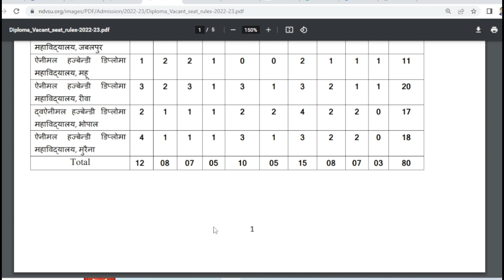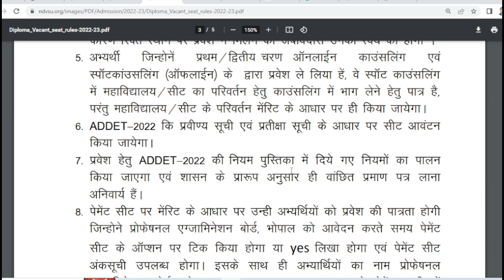ADDET Spot काउंसिलिंग 2023 जारी | ADDET 2023 Counselling शुरु | ADDET 2023 Counselling कैसे करे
क्या आप भी ADDET/MPPATCUET/ICAR/PNST/PVFT/ICAR/CGPAT2023 की तैयारी कर रहे है?
 तो जानिये टॉपर कैसे किए थे पढ़ाई